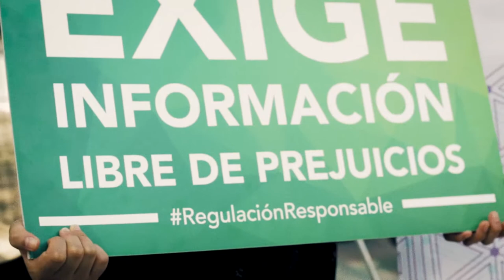Apoye No Castigue - Acciones 2018